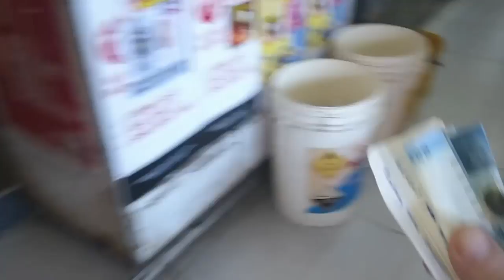Today Xmandre go buy food near House from Valen and we prepare Pasta with Tuna nasio 🇵🇭❤️🇮🇹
insta360 x4 insta360 insta360 x3 @insta360 Today Xmandre go buy food near House from Valen and we prepare Pasta with Tuna

1)This video has no negative impact.